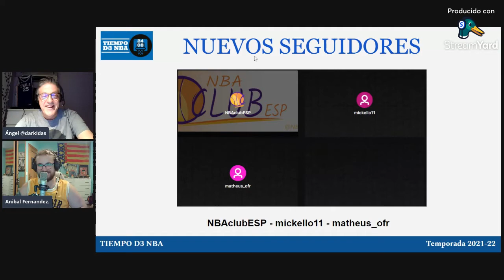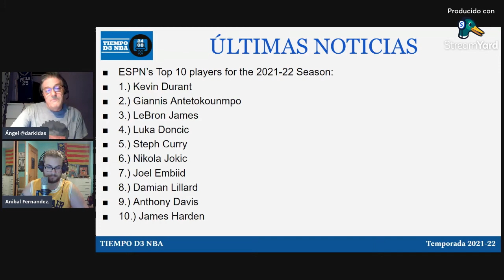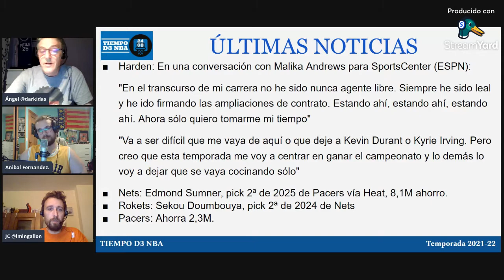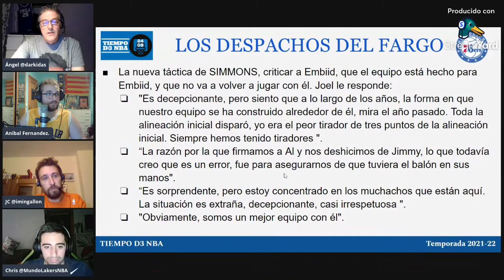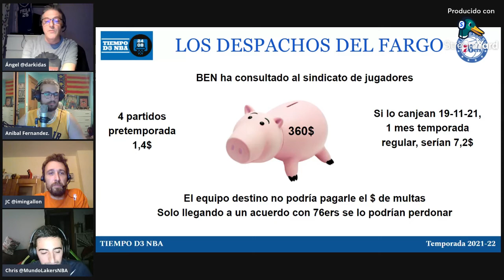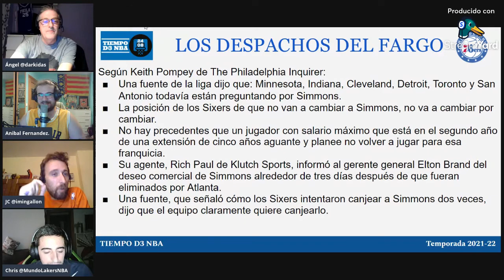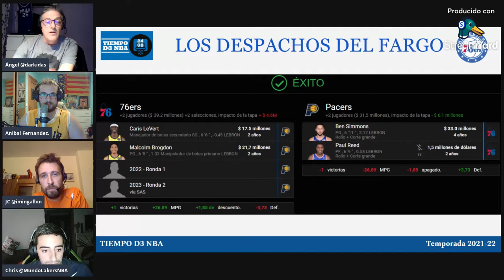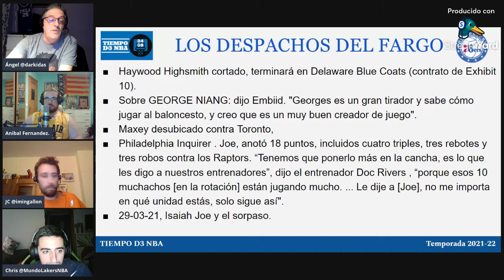🔥 CRÓNICAS DESDE EL PACÍFICO (043)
✅ Analizamos la División Pacífico

🏀 Tiempo D3 NBA - 043 - Con @MundoLakersNBA como invitado especial y ⏬

RRSS - @tiempoD3Basket